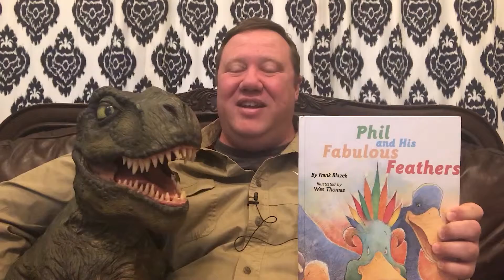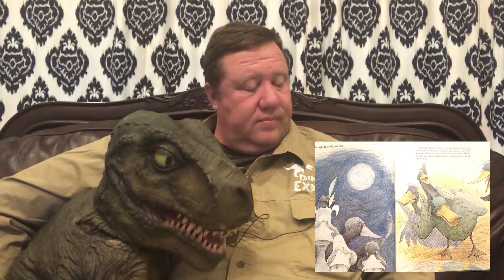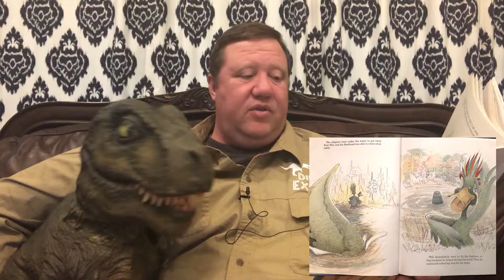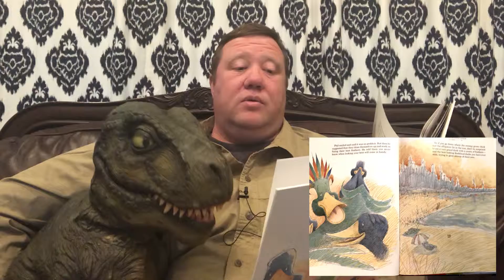Rexi's Tails, Phil and his Fabulous Feathers (AR Points)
Another story read to our pet baby T-Rex (Rexi).  This one's Phil and his fabulous feathers and is worth 0.5 AR points.